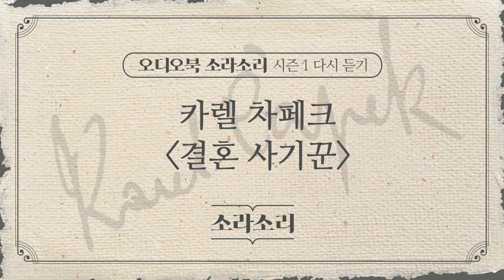오디오북 | 결혼 사기꾼 - 성우 윤소라 | 소라소리 시즌 1